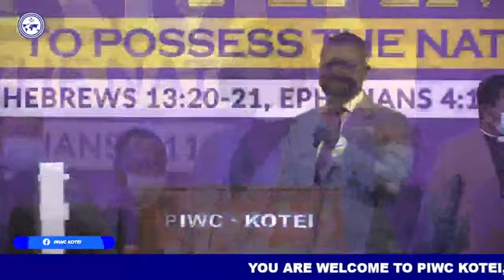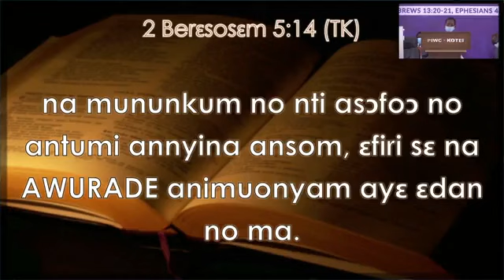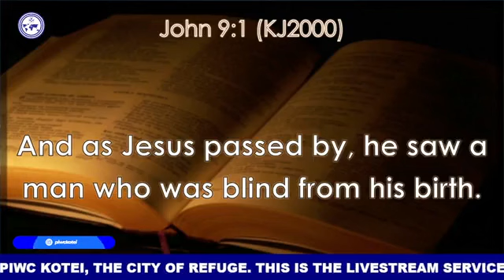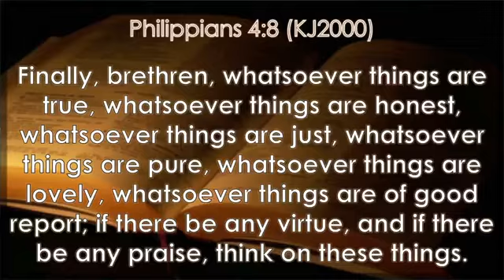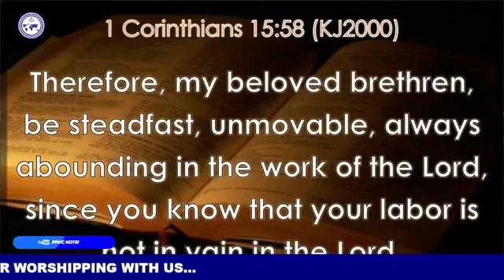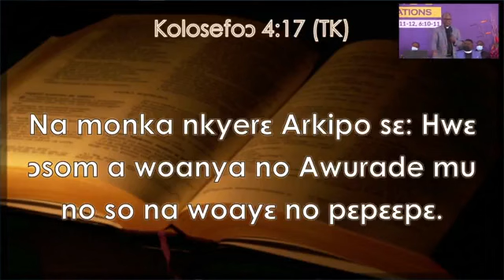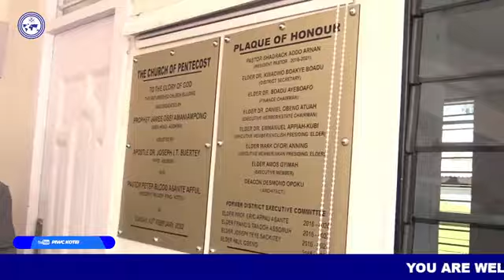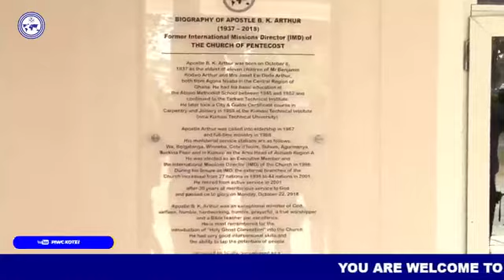THE DEDICATION OF PIWC KOTEI CHILDREN'S AUDITORIUM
YOU ARE WELCOME TO PIWC KOTEI, THE CITY OF REFUGE. THIS SERVICE IS FOR THE DEDICATION OF THE CHILDREN'S AUDITORIUM.
GOD BLESS YOU FOR WORHIPPING WITH US